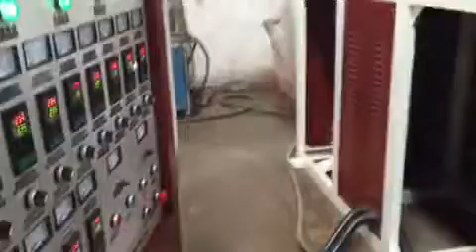double layer 双层缠纸膜机带自动纸芯换卷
double layer PE stretch film machine with auto paper core change